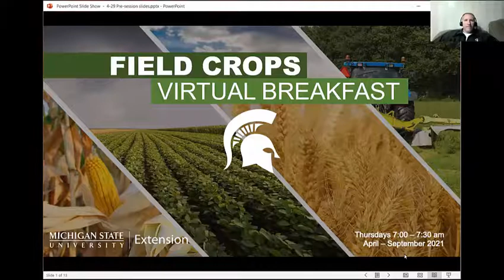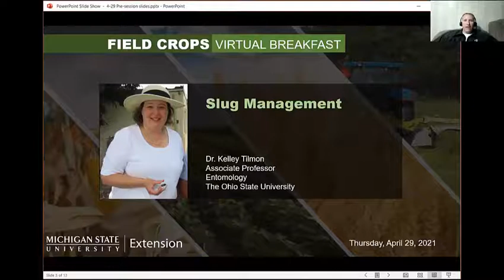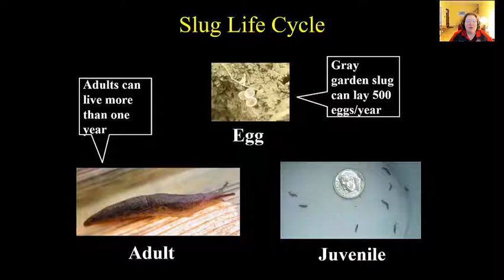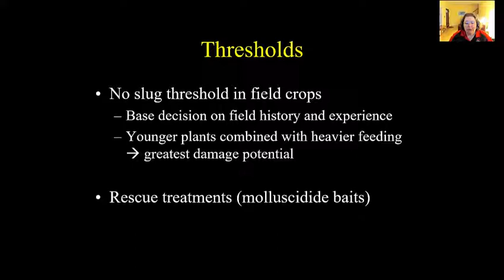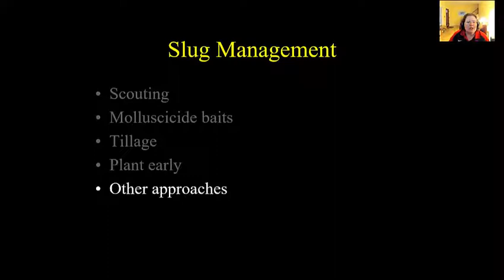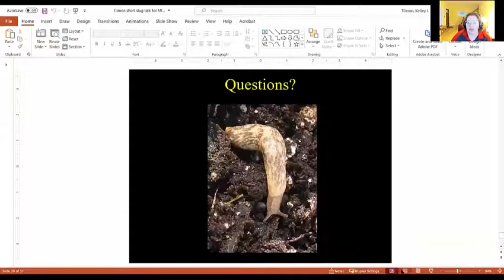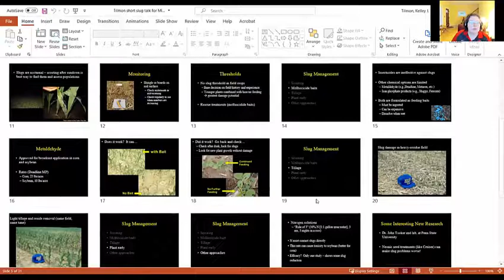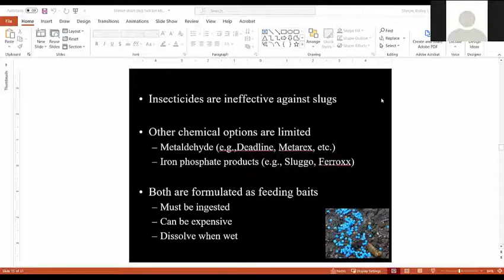Field Crops Virtual Breakfast: Slug Management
The MSU Extension Field Crops Virtual Breakfast weekly discussion for April 29, 2021, focuses on managing slugs, presented by Kelley Tilmon, Ohio State University associate professor of entomology.